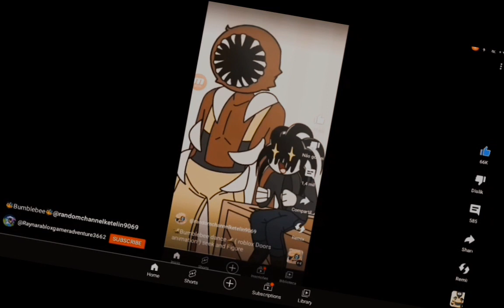sweet little bumblebee (backwards)